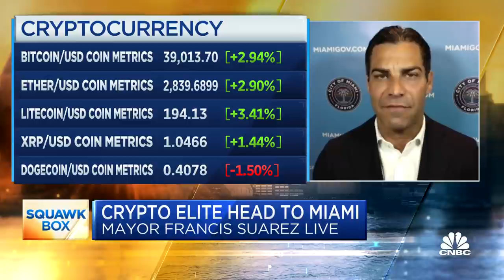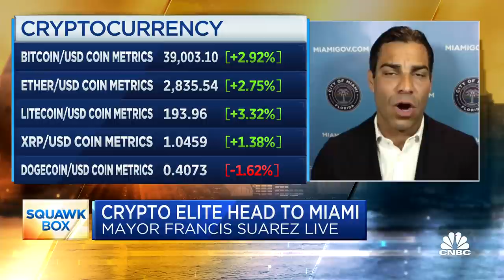Miami mayor Francis Suarez on how the city is embracing crypto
The crypto elite and thousands of other investors are descending on the city of Miami this week for the largest crypto gathering ever at the Bitcoin 2021 conference. Francis Suarez, mayor of the city of Miami, joined "Squawk Box" on Thursday to discuss.